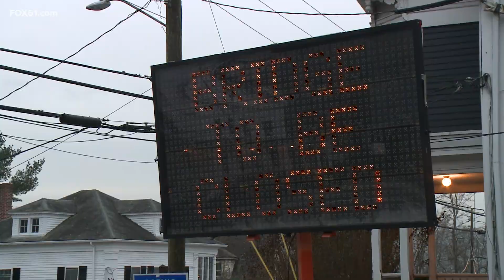East Haddam Bridge construction causing commuters problems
For the next couple of weeks from 7 p.m. to 6 a.m., crews will be working on the bridge.